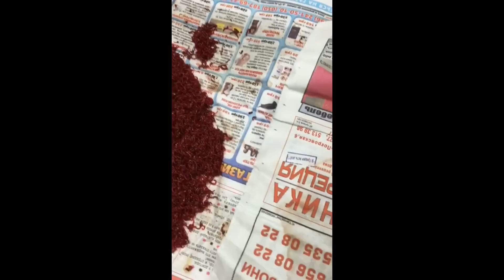FOUILLES E VER DE VASE DI SPORT FISHING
Le spettacolari esche del negozio Sport Fishing di Reggio Emilia